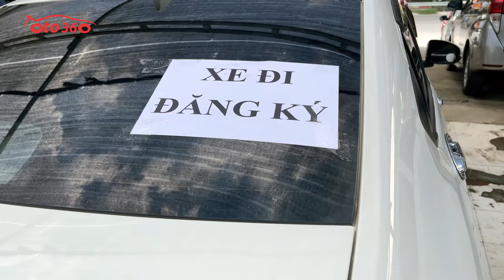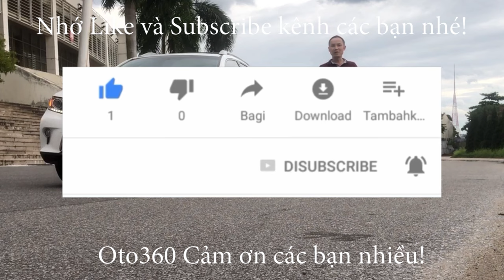Giữa trưa, đúng lúc trời nóng nhất thì 2 thanh niên đến xem và mua luôn chiếc Honda City Top 2019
Honda City 1.5 TOP sản xuất năm 2019, đăng ký cuối năm 2019, màu trắng xe đăng ký tên cá nhân, 1 chủ từ mới. chạy hơn 6 vạn km.
Là bản Top Xe Full Option: nội thất da, khóa thông minh Star/Stop, điều hòa tự động, túi khí an toàn quanh xe, vô lăng bọc da, tích hợp điều khiển, sang số thể thao trên vô lăng, kiểm soát hành trình, ga tự động ( Cruicontro ), gương kính chỉnh điện, tích hợp xi nhan trên gương, phanh ABS, hệ thống giải trí đã lắp màn hình Android, camera lùi, cảm biến lùi, kết nối ngoại vi,... cùng nhiều tiện ích khác.